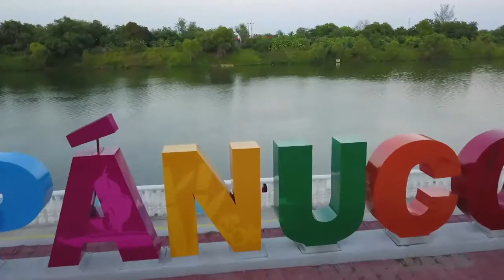EL MEJOR VIDEO DE PANUCO VER.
Panuquense de Corazon